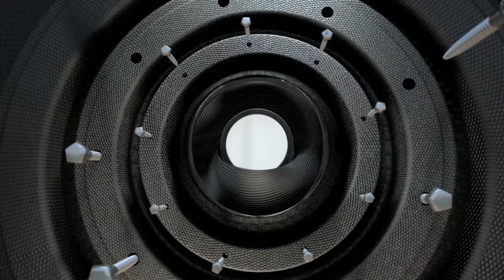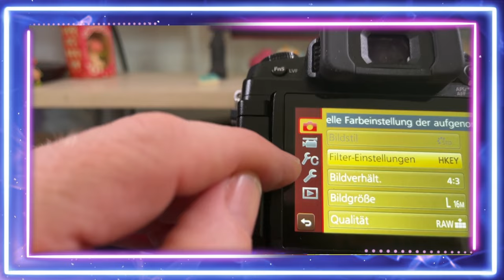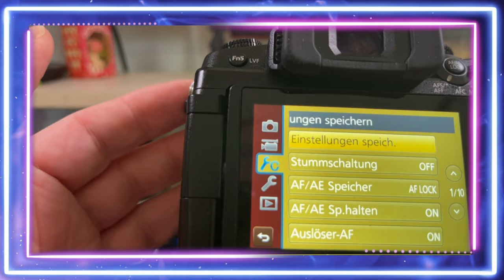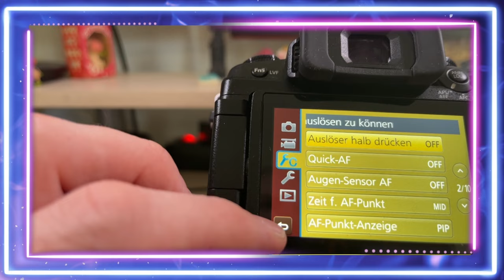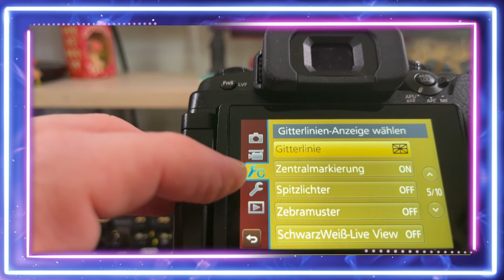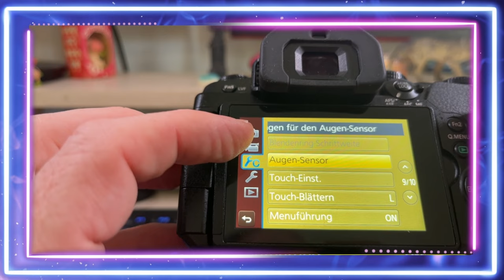Heute - Viel Einstellung - Das Costum-EinstellungsMenü Teil 1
Dieses Menü hat unheimlich viele Einstellungsmöglichkeiten - Das Costum-EinstellungsMenü. Hier heute der kurze Überblick.

Musik (im Video): "The Chase" von Ronald Kah, Web & Panda Beats, Web